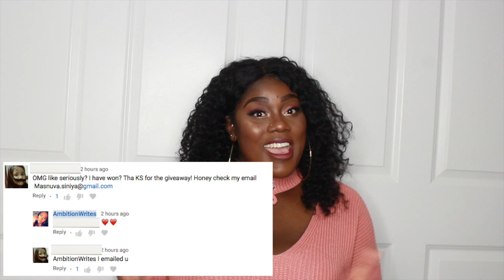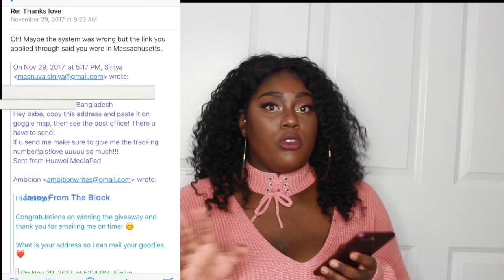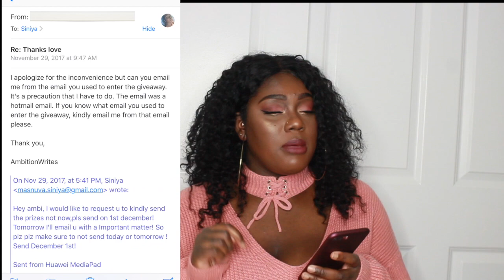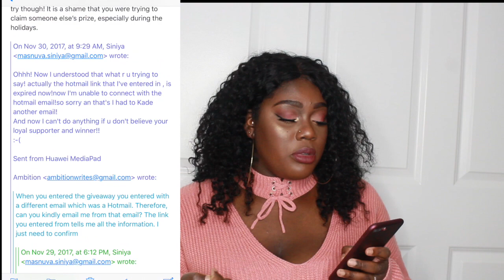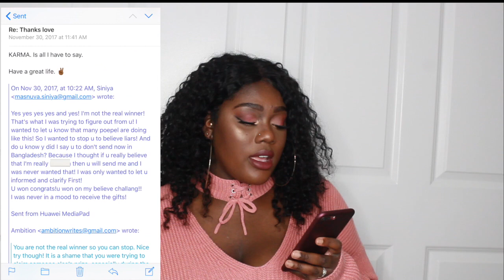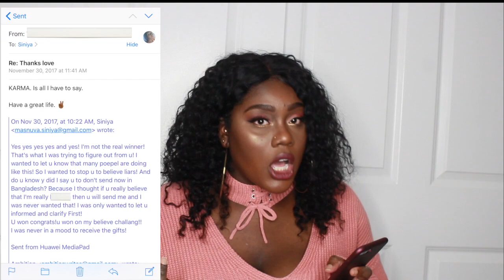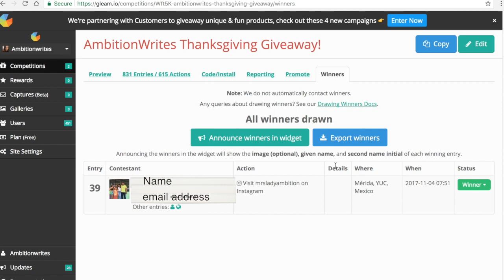EXPOSING THE SCAMMER! | S T O R Y T I M E ! !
I wanted to share my experience in how I almost got scammed and also EXPOSE the scammer! I don't care if people think I shouldn't have, but I doubt I am the first person or her last. Therefore, take this as a lesson and be aware! Use websites like gleam.io to host giveaways or contests to ensure you find the correct winner. Be safe and have happy holidays!
- XOXO

What I'm Wearing on My Face:

- Black Opal Pore Foundation (Au Chocolate)
- Tarte Shape Tape Concealer (deep)
- Laura Mercier Powder (Medium/Dark)
- Hush Aprohodite Eyeshadow Palette
- Anastasia Beverly Hills Highlighter Palette (Sun Dipped)
- La Femme Blush (Sienna)
- NYX Lipstick (Vintage)

✨Remember to love your flaws, they make you beautiful!✨